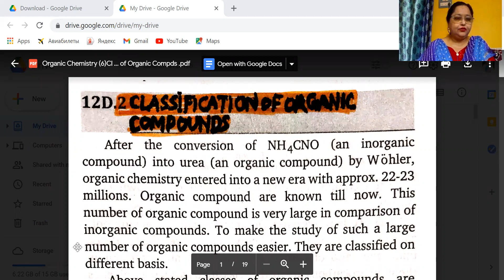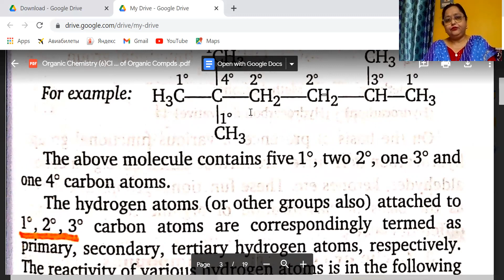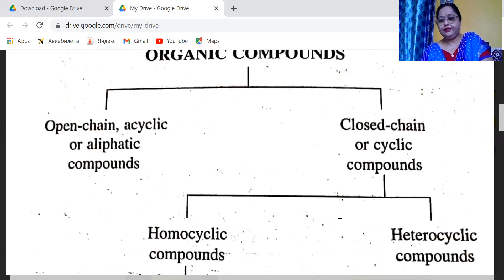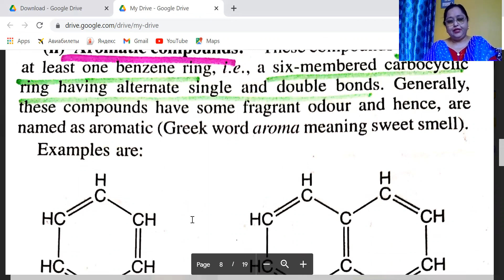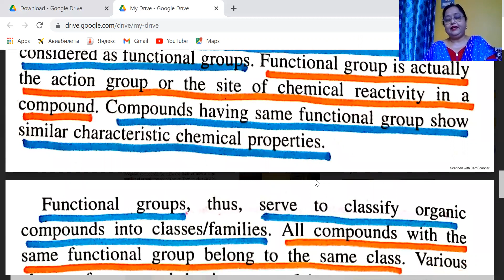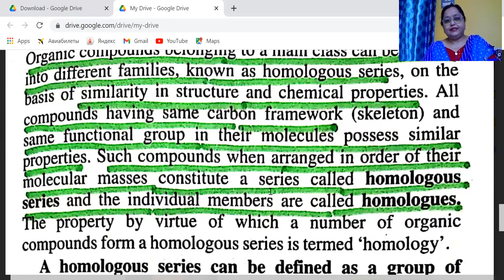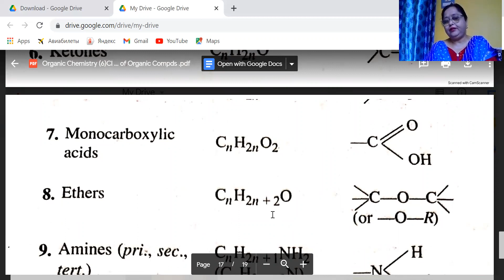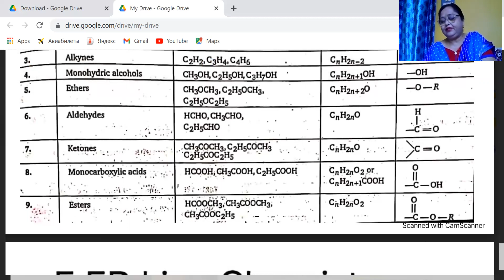Organic Chemistry( 6)Classification of Organic Compds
Explained by FATMA BANO Lecture KPIC Allahabad